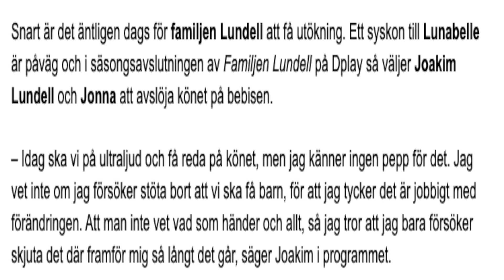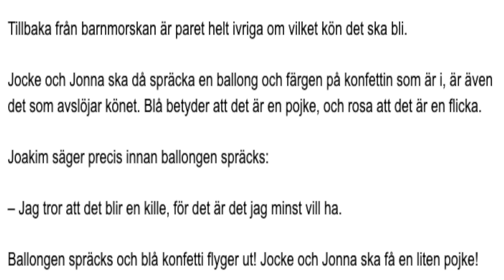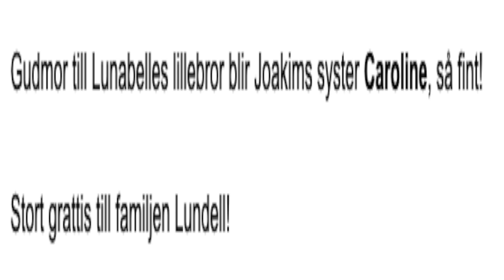JOCKE OCH JONNA AVSLÖJAR KÖNET PÅ SITT ANDRA BARN (INGEN CLICKBAIT)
I denna video avslöjas det vilket kön det kommer bli på Jocke och Jonnas andra barn som snart kommer.
Så kommer Lunabelle få en lillebror eller lillasyster?

⭐️Snapchat 👉🏼 Allyourbeach

Ha det bra / Andreas👋🏼